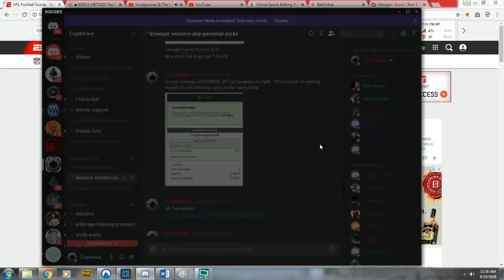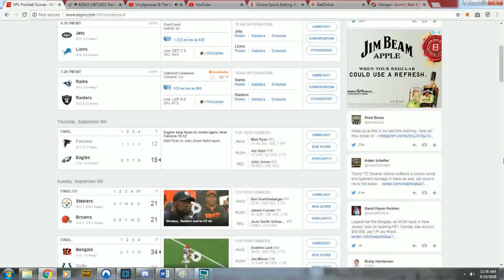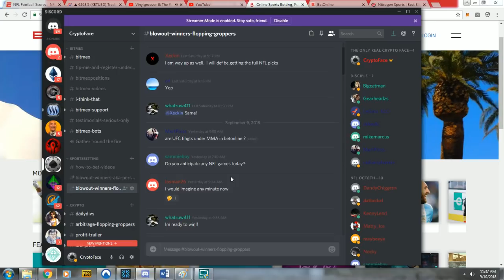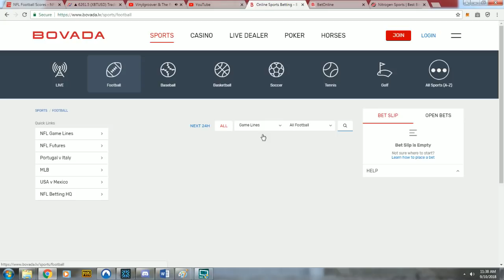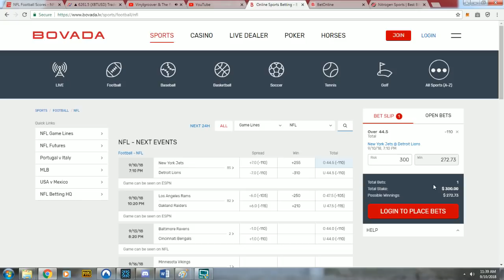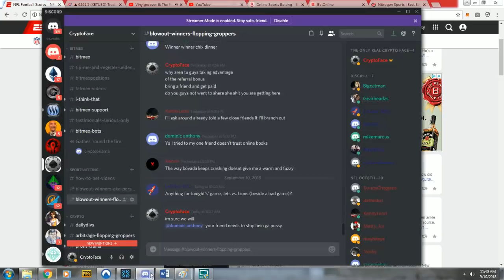Free Bitcoin Giveaway!